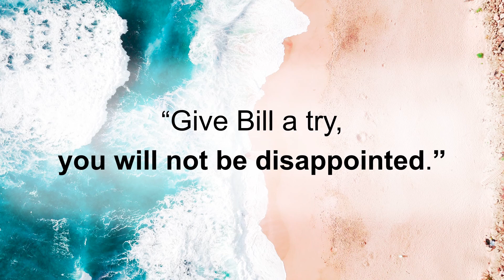Reminiscing on Rave Reviews!!! I love what I do and I LOVE my clients!!! This is what I live for!!!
Love what I do and LOVE my clients!!! This is what I live for!
GET WITH BILL! CLOSE WITH BILL!
Bill Spain, REALTOR®
It's your dream, I will make it happen!

Keller Williams Peace River Partners